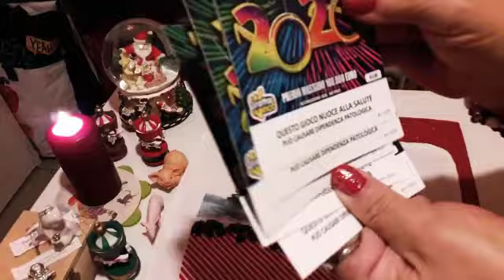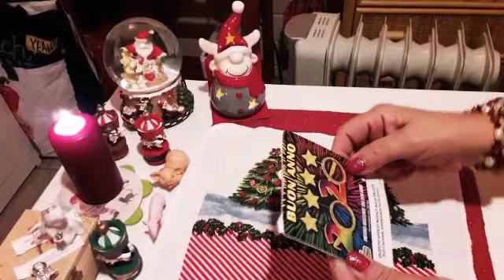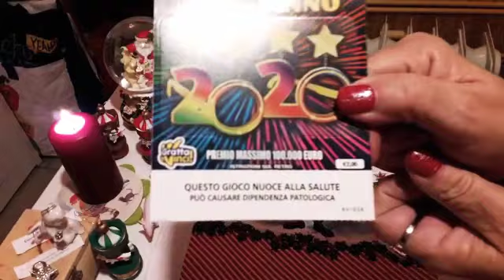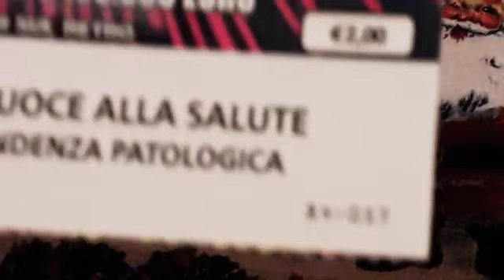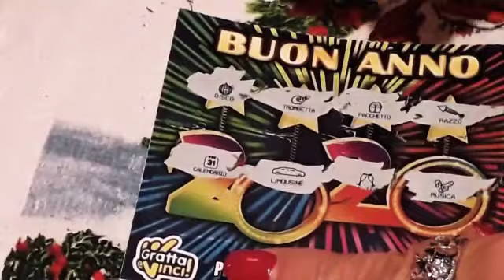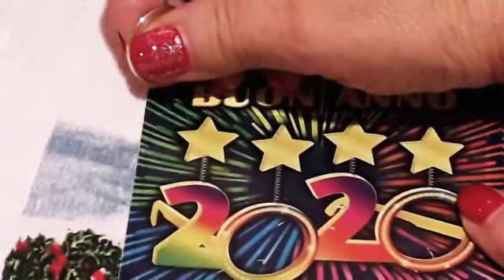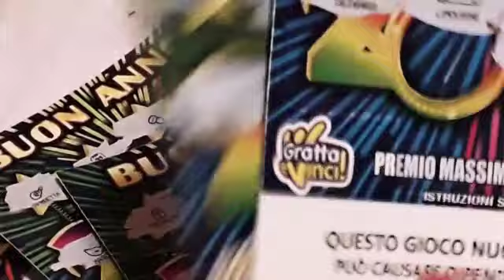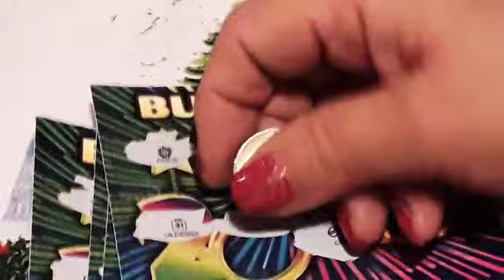G e V "Buon Anno 2020"(17-12-2019)Ciao a Tutti 🍀☃️🍀🎄🍀☃️🍀🤩😘👋🏼👋🏼👋🏼